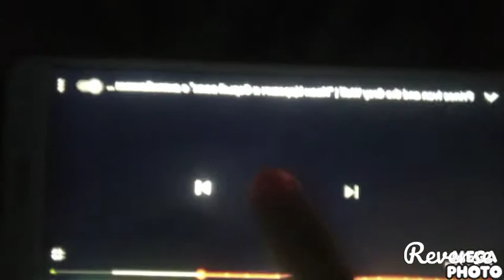Кощей Бессмертный Наоборот